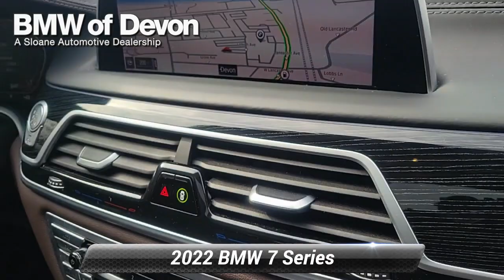Certified 2022 BMW 7 Series 750i xDrive, Devon, PA 2305221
Heated Seats All Wheel Drive Sunroof/Moonroof Heads Up Display Rearview Camera! Original MSRP $116005. Remote Engine Start AWD Mocha Leather Aerodynamic Kit Anthracite Headliner Ceramic Controls Executive Package Fineline Black Wood Trim Front Massaging Seats Front Ventilated Seats Instrument Panel w/Nappa Leather Finish M Sport Package M Sport Package (337) M Steering Wheel Navigation System Panoramic Moonroof Delete Panoramic Sky Lounge LED Roof Power Rear Sunshade & Rear Side Window Shades Shadowline Exterior Trim Wheels: 19"x 8.5"M Double-Spoke Style 647M Without Lines Designation Outside.*br**br**br*BMW Certified Pre-Owned Details:*br**br*  * Warranty Deductible: $0*br*  * Multipoint Point Inspection*br*  * Limited Warranty: 12 Month/Unlimited Mile*br*  * Transferable Warranty*br*  * Vehicle History*br*  * Roadside Assistance*br*  * 1 year/Unlimited miles beginning after new car warranty expires. 6-yrs Roadside Assistance. SiriusXM Satellite Radio 3-mos free*br**br**br*BMW of Devon a Sloane Dealership serving the communities of West Chester Downingtown Phoenixville Fort Washington Ambler Plymouth Meeting Bucks county Ardmore Bala Cynwyd Narberth Wayne Radnor Wynnewood Atlantic City Washington DC.

[RLVID:15651:50ef5bf270b7ca75:077182be1f9c57b9:1]